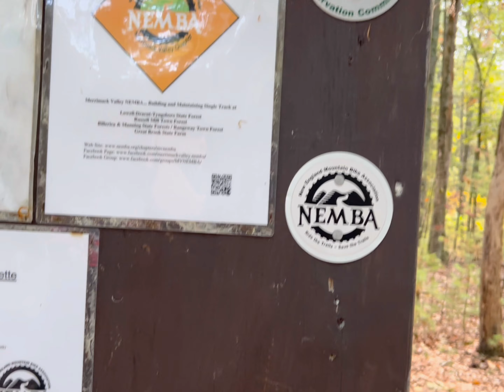MTB / Russel Mill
MTB / Russel Mill 9/7/22